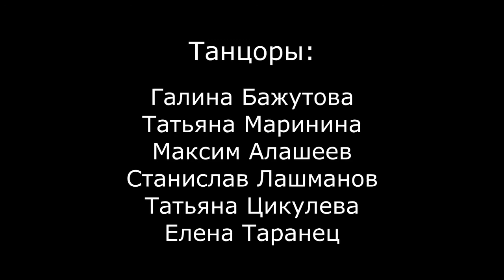Курс "Основы соло джаза". Илья